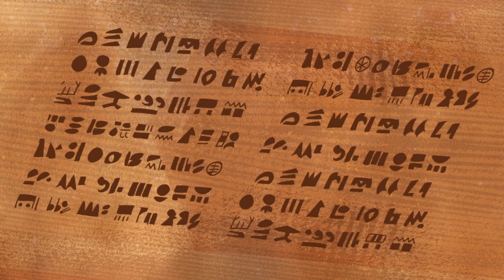Бен 10 | Бургер от съмнителен ресторант | Cartoon Network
👊 Teeny Titans - Teen Titans Go | Изтегли сега!

Бен има проблеми в един "екслузивен" ресторант за бургери.

Добре дошъл на официалния YouTube канал на Cartoon Network България – мястото, където можеш да гледаш забавни видеа, клипчета с музикални теми и песни, както и записана симулация на нашите игри от „Невероятният свят на Гъмбол“ „Време за приключения“, „Бен 10: Омнивърс“, „Малки титани: В готовност!“, „Микселите“, „Парк шоу“, „Батман“, „Lego Нинджаго“, „Чичо Дядко“, „Стивън Вселенски“, „Кларънс“ и още, и още. Подготви се за много смях и веселие и се присъедини към нас като се абонираш за канала!